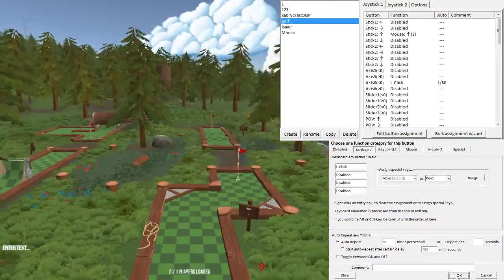Golf With Your Friends - 10k strokes achievement (master putter) with joytokey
Easy way to get the 10k achievement, you need a controller though.

Big thanks to akadapo for the base method.